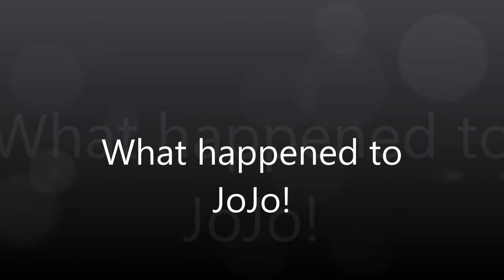WHAT HAPPENED TO JOJO?!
So, my husband was petting our Irish Wolfhound JoJo when he came across a foul smell. Upon further inspection he noticed something growing on the base of JoJo's tail, we took him to the vet where it was cleaned and treated, and we were sent home with medication. After it has time to dry up and heal for a week we will go back to have it checked again, because they could not tell what it was today, it is simply too inflamed to poke and prod yet.